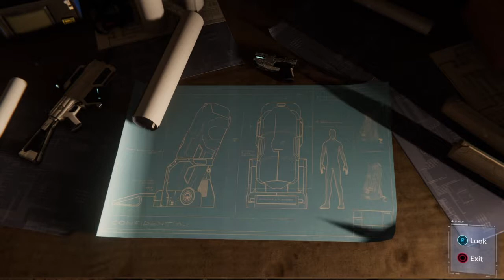THERE SO HARD TO BEAT UP!!! Marvels Spider-man DLC Turf Wars